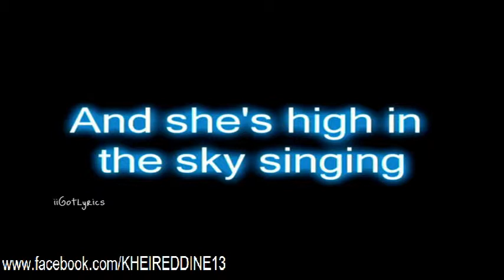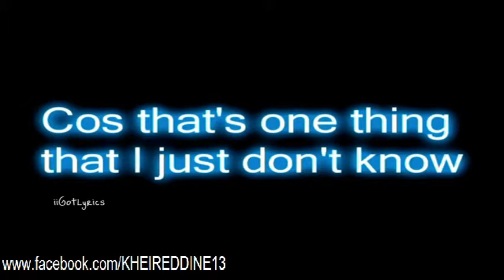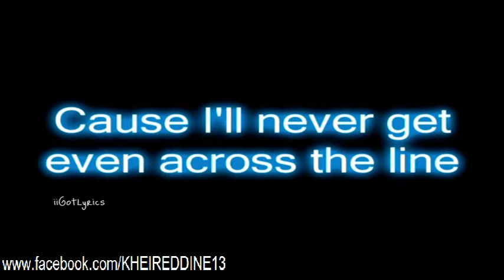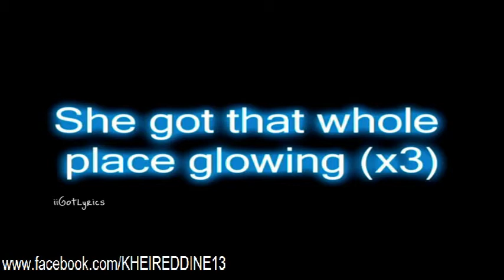Angel Akon Lyrics On Screen Full Official New Song 2010 YouTube